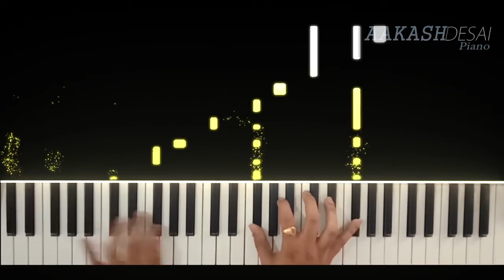Hume Tumse Pyaar Kitna | Piano Cover | Kishore Kumar | Aakash Desai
Cannot believe this masterpiece was released way back in 1981. Hume Tumse Pyaar Kitna has been a special song for generations, whether our grandparents, parents or even us. The beauty of Hume Tumse Pyaar Kitna remains as it is as it was in the past!! I present a very soulful and calm rendition of the 80s most romantic song on Piano. hope you guys like it!!

PIANO in this video: Yamaha PSR I-455

♪ Song: Hume Tumse Pyaar Kitna
♪ Singer: Kishore Kumar
♪ Movie: Kudrat
♪ Lyrics: Majrooh Sultanpuri
♪ Music Label: Saregama

PIANO in this video: Yamaha PSR I455
(better than mine!)